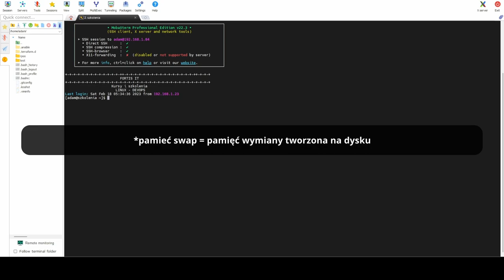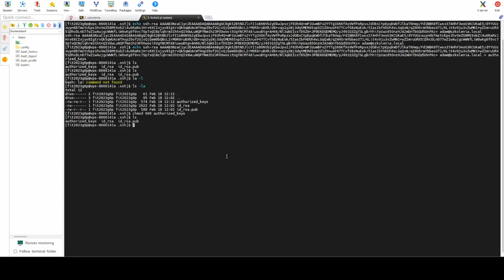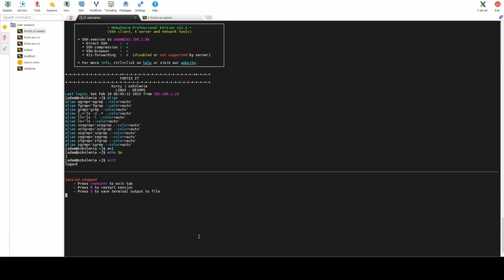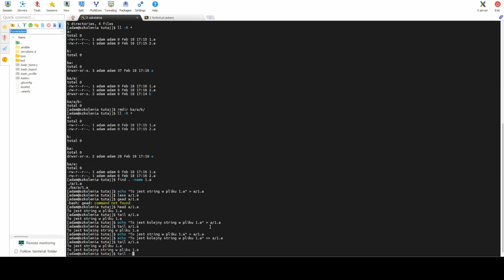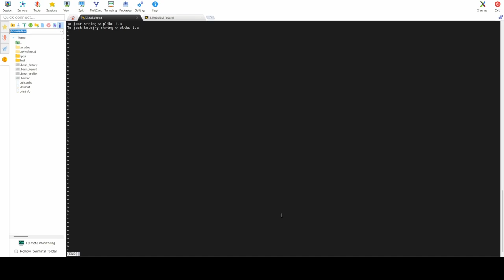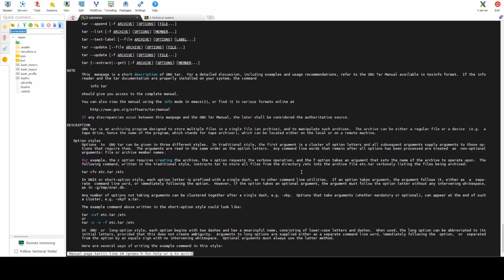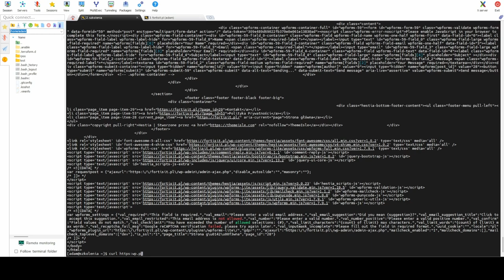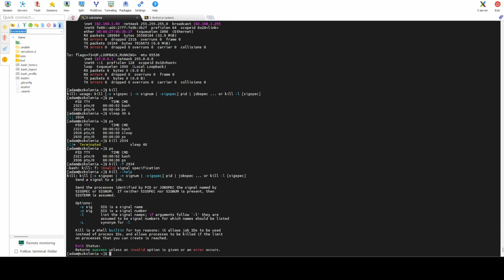E2 - Bash polecenia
Nowy kurs DevOps. Poznaj tajemnice procesów CI/CD oraz co to jest IaC. Naucz się automatyzować działania.